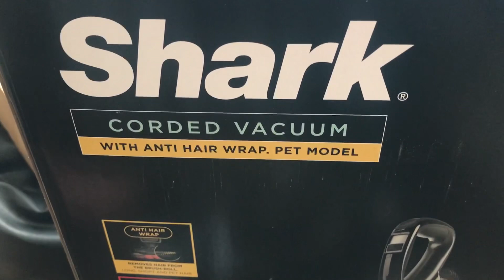Finally Got New Shark Hoover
New Shark Hoover